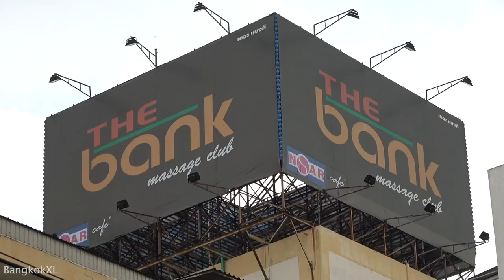The Bank Massage Club In Bangkok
This is the The Bank Massage Club in Bangkok, Thailand. They also have the Noar Cafe. Travel there by getting in a taxi and heading towards the Ekkamai area or show the driver these directions  6 14/1,New Petchburi Rd, 27 ซอย เพชรบุรี 47 แขวง บางกะปิ เขตห้วยขวาง กรุงเทพมหานคร 10310